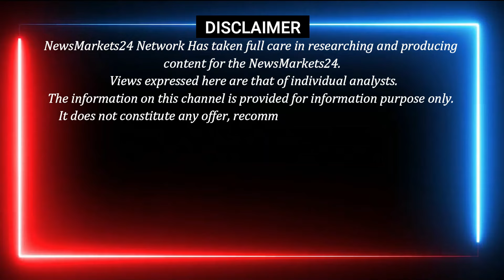26 September 2024 आज का सरसो का भाव || सरसो के भाव प्लांट लगातार बढ़ा रहे है ! || NewsMarkets24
26 September 2024 आज का सरसो का भाव || सरसो के भाव प्लांट लगातार बढ़ा रहे है ! || NewsMarkets24

आज इस वीडियो में सरसो के भाव प्लांट लगातार बढ़ा रहे है ! और सरसो के मार्केट का ट्रेंड और मार्केट का भविष्य के बारे में बताया गया है,
सरसो मार्केट का भविष्य कहाँ खरीदारी करनी है कहाँ बिकवाली...और एक्सक्लूसिव रिपोर्ट देखने के लिए हमारे चैनल से जुड़े रहे
धन्यवाद्..

सुबह लाइव 9:45 पर जुड़े हमारे साथ बाजार SOYA PALM SARSO RICE AATA MAIDA की तेज़ी मंदी जाने और अपने व्यापार में मुनाफा कमाए नीचे दिए गए NO PR 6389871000 PR HI LIKHE

क्या आप भी सोया पाम सरसो में कितनी तेज़ी आएगी जानना चाहते है तो अभी WHATSUP ग्रुप पर जुड़े निचे दिए गए लिंक से Direct join

YOUR QUERY
सरसों तेल का भाव
सरसों तेल
सरसो तेल का भाव स्थिर
सरसों तेल का आज का भाव
सरसों तेल का भाव बताओ
सरसों तेल का भाव क्या है
सरसों तेल का भाव आज 1 किलो
सरसों तेल का नया भाव 2024
शुद्ध कच्ची घानी सरसों का तेल
सरसों तेल का भाव क्या चल रहा है
सरसों तेल का भाव आज ग्वालियर में
सरसो का भाव
सरसों तेल का भाव 15 किलो हरियाणा में
सरसों का भाव
सरसों का भाव आज
सरसों तेल का रेट
सरसो तेल का भाव जानिए पुरी बात ?